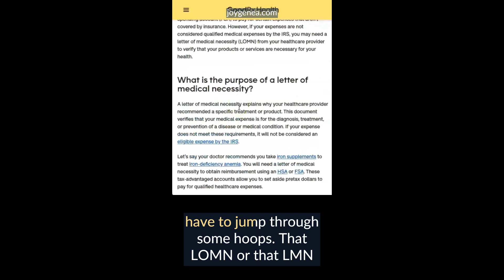FSA and Support for ADHD and Dyslexia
Here is some really exciting news about developments with flexible spending accounts and health savings accounts being able to be used for ADHD and Dyslexia treatment strategies like coaching and tutoring. Have you had any experience with this?